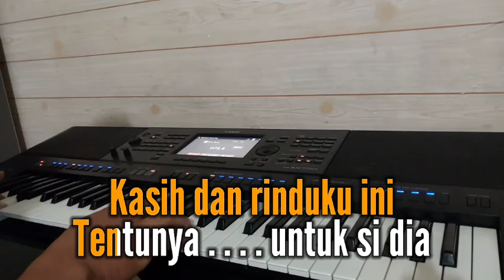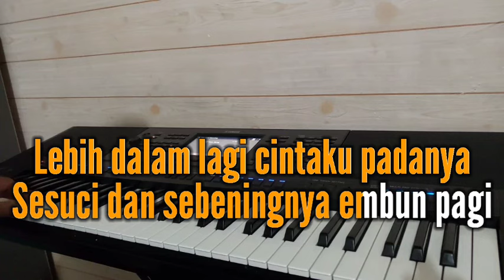Karaoke Dangdut YANG SEDANG SEDANG SAJA (Nada Wanita) iwan